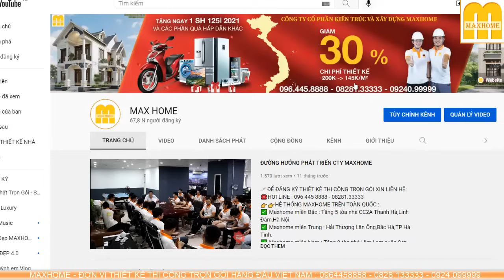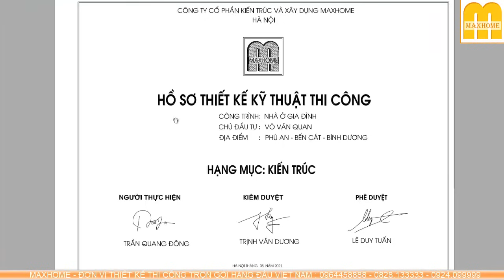Mẫu Biệt Thự 300m2 Lọt Top Đẹp Nhất Năm 2021 | MH00329